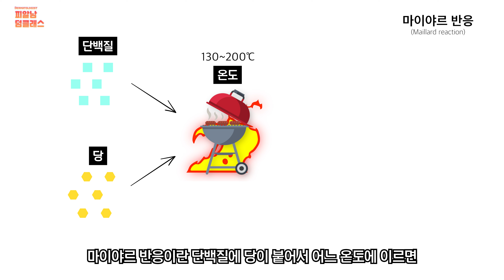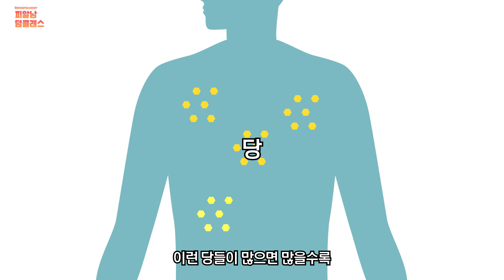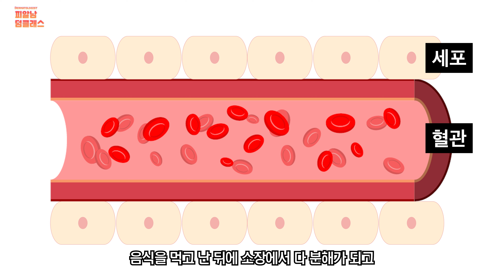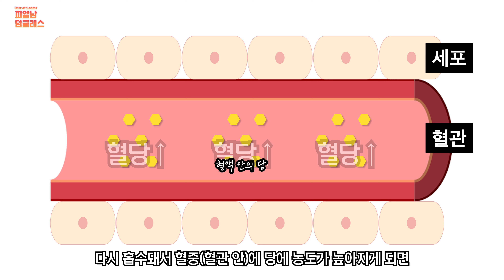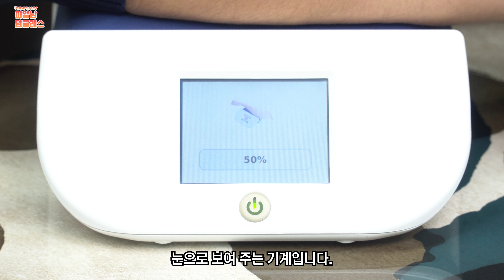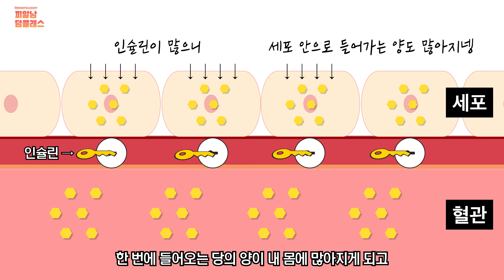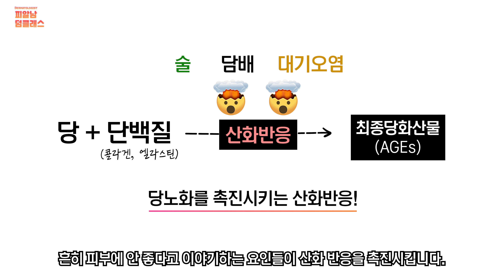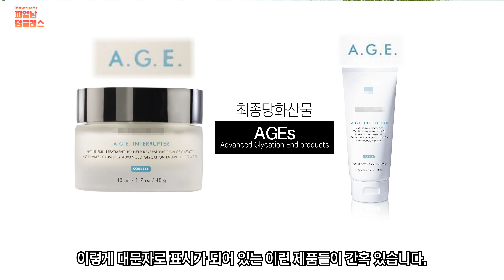피부를 늙게하는 몸속 '이 반응'! 당장 이 음식은 피하세요 (피부당노화, 당화현상)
항산화는 많이 들어봤는데.
항당화는 뭘까요?😲

산화만큼이나 당화 현상도
피부 노화를 촉진하는 주범이에요😫

고기를 구울 때 풍미와 향이 살아나고
단백질만의 고유한 고소한 단맛
여러분 그 맛 다 아시죠? 😘

바로 마이야르 반응으로 최종당화산물이 생기는데
맛은 좋지만 우리 몸에 나쁜 영향을 끼칠 수 있다고 해요😰

최종당화산물은 어떻게 만들어지고 어떤 영향을 주는지!
그리고 항당화를 위해 식습관과 생활습관을
어떻게 개선해야 하는지 알아볼게요😁

우리 몸에서 당당할 수 없는 당!
당장 잡으러 갑시다!!🤩

* 영상 순서
00:00 고기를 맛있게 하는 '이 반응?' (꿀꺽)
00:29 '마이야르 반응'(당화현상)이란?
01:38 '마이야르 반응'이 우리 몸에 생긴다?
03:48 당뇨로 알아본 최종당화산물 생성 환경
05:41 AGE리더기로 측정한 피알남 AGEs 수치!
07:08 혈당지수가 높은 음식, 낮은 음식?
08:24 당화현상과 산화반응
09:00 최종당화산물이 생기는 요인
09:56 '항당화화장품'이란? (A.G.E)
10:18 총정리!

"볼수록 젊어지네요?" 피부노화 억제하는 4가지 방법 대공개! (주름개선,미백)

기미 제거에 탁월한 '1등 성분'을 공개합니다! (10년째 진료에 쓰고있는 성분)

"반드시 하얗게 됩니다" 피부미백! 핵심만 확실하게 알려드립니다 (미백크림 사용팁)

지성,건성에 딱맞는 나이아신아마이드 화장품 10종 리뷰! (피부타입별 추천)